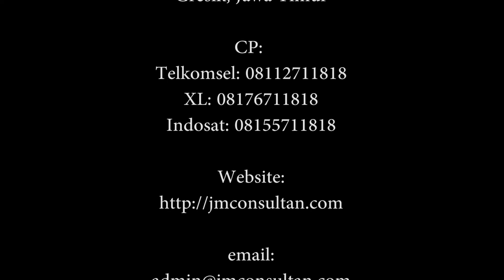Rak Minimarket JMC lebih baik dari Produk lain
Rak minimarket JMC lebih tebal, lebih kuat, dan lebih kokoh, dari segi bahan maupun konstruksinya.

Untuk pemesanan, dapat menghubungi via WA atau telfon
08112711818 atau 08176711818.